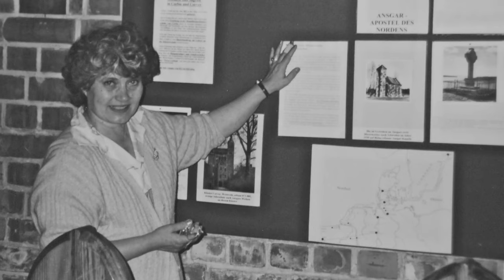These are the days (Van Morrison cover)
Für meine Mami.

Gitte Heger: Vocals, Mandoline, Oktavmandoline, Irish Bouzouki & Keys